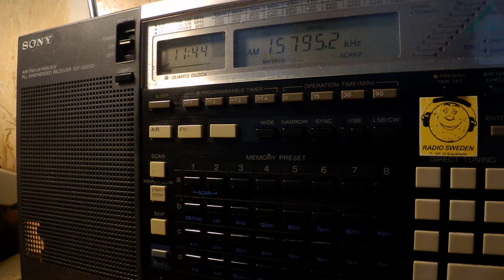12 06 2017 WWCR 1 World Wide Christian Radio in English to WeEu 1144 on 15795 Nashville